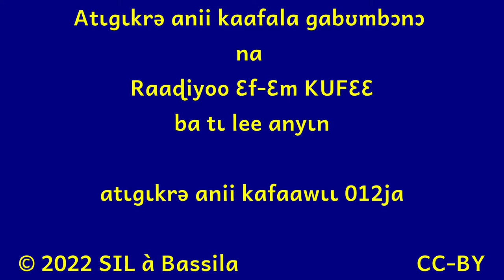Émission Radio 012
Voici le contenu :
- le vocabulaire anii pour parler de l'internet par ISSIFOU SOUMANOU Moustapha
- les ustensiles de cuisine par ISSIFOU Rahinatou et BABABODY Salimatou
- une causerie sur les chiffres par ISSIFOU SOUMANOU Moustapha et AKPADO Djabarou
- musique Agbe "Gaja ga ɖa"
- des explications sur la différence entre "cere" et "cerecere" par IBRAHIM INOUSSA Malokia
- des conseils pour les parents pour enseigner le bon anii aux enfants par IDRISSOU Mounifatou et BABABODY Salimatou
- un proverbe par ISSIFOU SOUMANOU Moustapha

Bonne écoute !